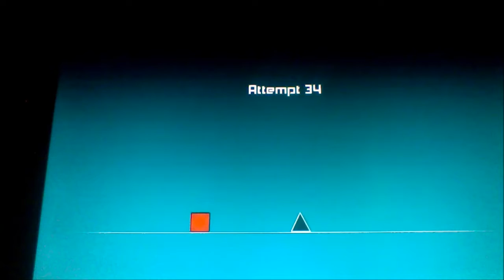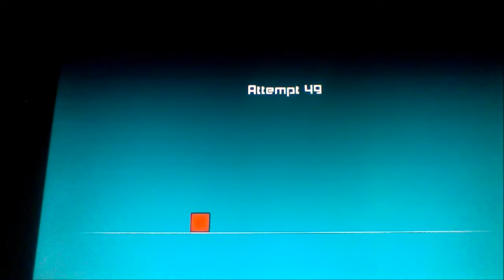Over It!- The Impossible Game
I don't even know why i did this to myself...